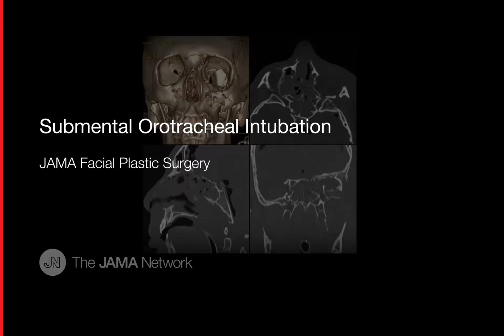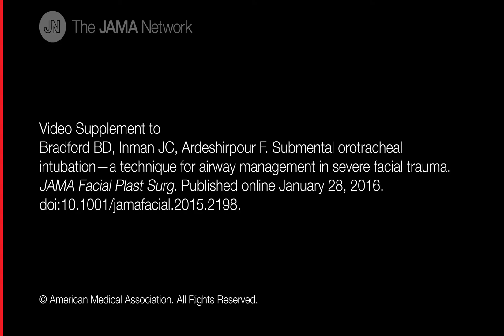Submental Orotracheal Intubation in Severe Facial Trauma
In patients with severe facial and anterior skull base (panfacial) trauma, submental orotracheal intubation (SMOTI) avoids the risks, morbidity, and technical difficulty associated with nasotracheal intubation, orotracheal intubation, or tracheostomy, and is a secure and effective technique that provides full access to craniofacial injuries. This procedure video provides a step-by-step illustration of the technique, which exteriorizes the endotracheal tube through floor-of-mouth and submental incisions, providing surgeons unimpeded access to craniofacial injuries. For a complete description of the technique

This video depicts a medical procedure and is intended for use by medical professionals.